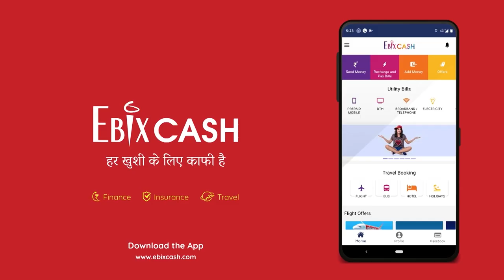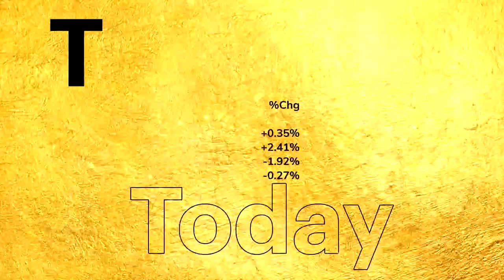Udayan Mukherjee exclusive with Chairman, Dixon Tech, Sunil Vachani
Watch UdayanMukherjee in conversation with the Chairman, Dixon Technologies, Sunil Vachani.